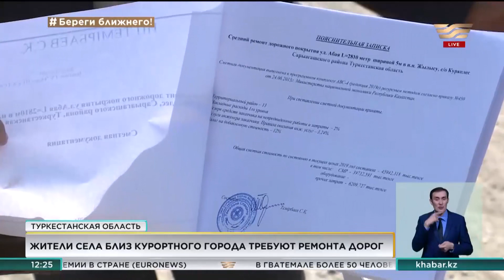Жители села близ Сарыагаша требуют ремонта дорог